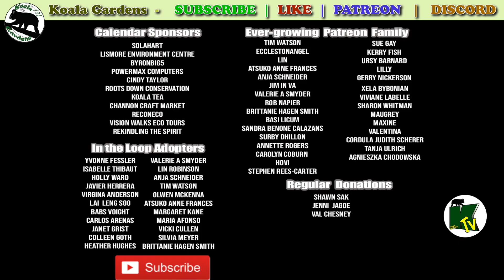New koala in town | Orion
Koala Gardens is a private property that is a wildlife sanctuary working hard to regenerate native habitat critical for koalas and many other vulnerable species.

You can adopt wild koalas to help further sanctuary activities.
Koala Gardens also publish a series of children's books in the Adventures of Mist series.

Merchandise of high quality, sustainably created is available at Redbubble

If you leave a donation through PayPal, please choose to SEND, not to REQUEST.  Thank you for your generosity and support in any way.